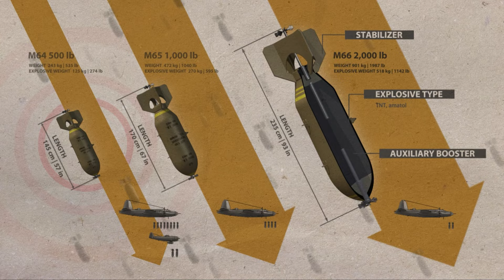Order Of War - US Mission 3 - No Commentary